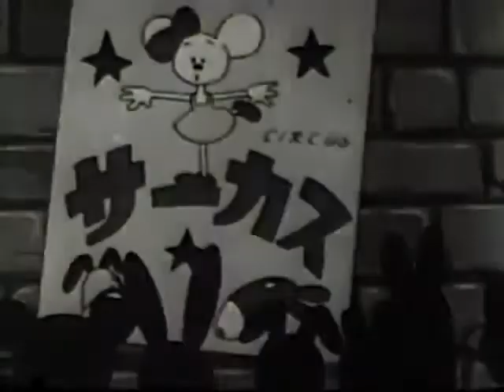Kitsune to Circus [ 1948 ]